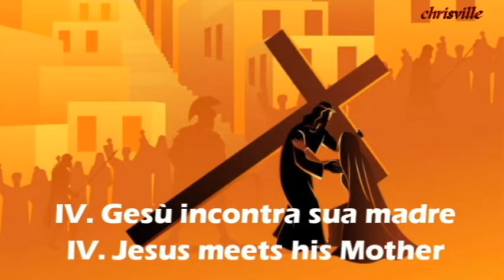Way of the Cross / Season of Lent /